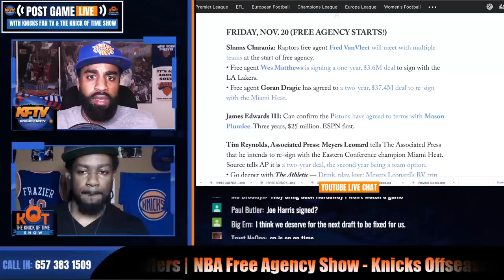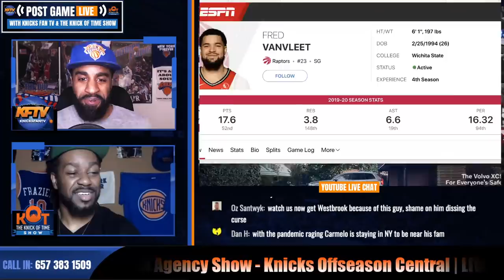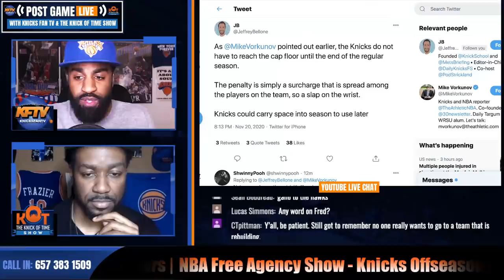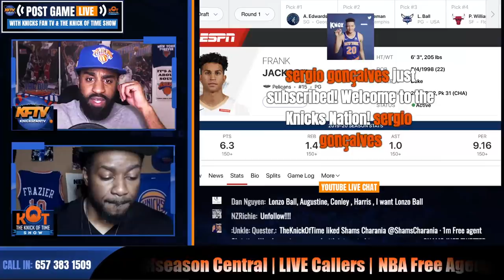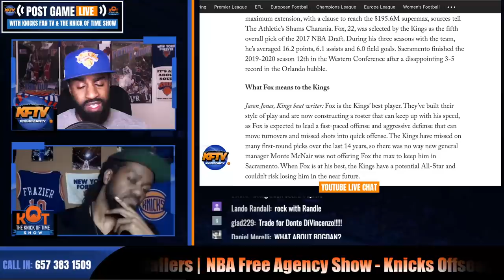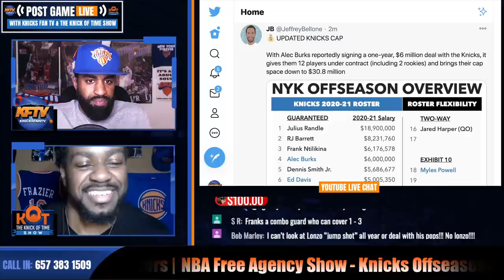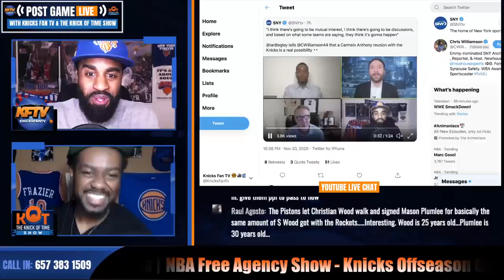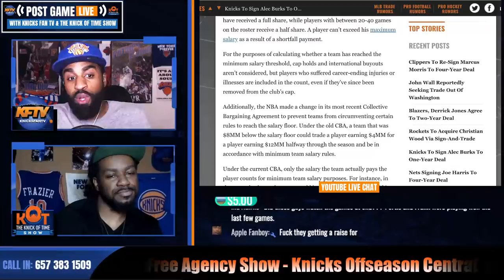The NBA Free Agency Show (2020) | Knicks Offseason Central | Knicks Sign Alec Burks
CP of Knicks Fan TV and J. Ellis of the Knicks of Time show breakdown all of the moves made on day 1 of NBA Free Agency.

🏀PODCAST LINKS! 🏀

2 ) 🔽Watch These Knicks Video Next!🔽